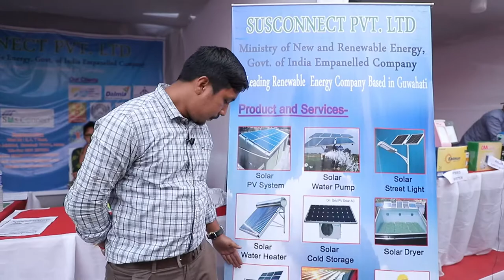Susconnect at NETFF2020 co-hosted by SELCO Foundation